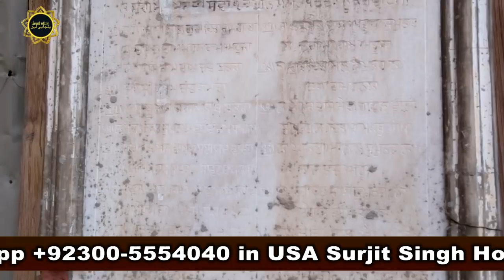88 Chak 12/L Montgomery Sardar Dilbagh Singh Travel Story Pak TO Nangal Jalandhar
The Sahiwal District has been settled from the pre-historical era. Harappa is an archaeological site, about 35 km (22 mi) west of Sahiwal, that was built approximately 2600 BCE. The area was part of South Asian empires and in crossroads of migrations and invasions from Central Asia. The pastoral tribes of this barren expanse did not appear to have paid more than a nominal allegiance to the Muslim rulers, the population for the most part remained in a chronic state of rebellion. Sahiwal is located close to Pakpattan, a famous medieval town and Muslim Sufi pilgrimage site. Pakpattan owes its sanctity and modern name, 'the holy ferry', to the shrine of the great Muslim Sufi Fariduddin Ganjshakar Shaikh-ul-Islam, Farid-ul-Hakkwa-ud-Din, Shakar Ganj (1173–1265) which was visited by old great traveler and historian Ibn Batuta in 1334. The native population converted to Islam by Sufi missionaries. After the decline of the Mughal Empire, the Sikh took control of Sahiwal. The inhabitants were treated benevolently during Sikh rule. The district came under direct British rule in 1849, when the district was officially formed with its headquarters at Pakpattan. The district was expanded to include the trans-Ravi portion in 1852, and the district headquarters were moved to Gogera. In 1865, when the railway was opened, a village on the railway side, was named "Montgomery" and became the capital of the district.[7]

During the Indian Rebellion of 1857, there was a general uprising of the Muslim population of Sahiwal, and the district formed the scene of the only uprising which took place north of Sutlej. Before the end of May 1857, emissaries from Delhi crossed the river from Sirsa and Hisar, where open rebellion was already ripe, and met with a ready reception from the Kharals and various other Muslim tribes. The district authorities, however, kept down the threatened uprising till August 26, 1857 when the prisoners in jail made a desperate attempt to break loose. At the same time Ahmad Khan, a famous Kharal leader, who had been detained at Gogera, broke his arrest, and though apprehended, was released on security, together with several other suspected chieftains. On September 16, they fled to their homes, and the whole country rose in open rebellion. Kot Kamalia was sacked; and Major Chamberlain, moving up with a small force from Multan, was besieged for some days at Chichawatni on the Ravi. The situation at the civil station remained critical till Colonel Paton arrived with substantial reinforcements from Lahore. An attack which took place immediately after their arrival was repulsed. Several minor actions followed in the open field, until finally the rebels, driven from the plain into the jungles of the interior, were utterly defeated and dispersed. The British troops then inflicted severe punishment on the insurgent clans, destroying their villages, and seizing large numbers of herds